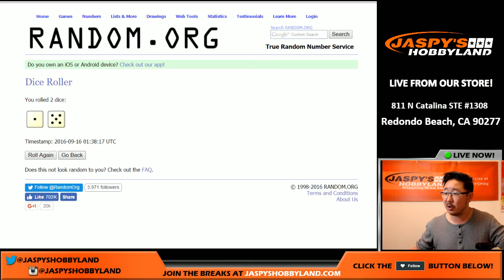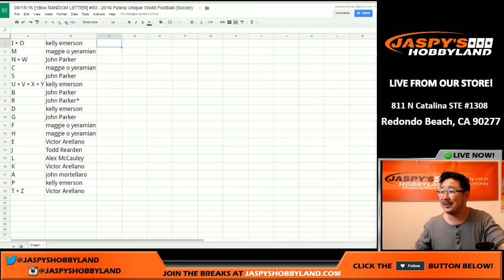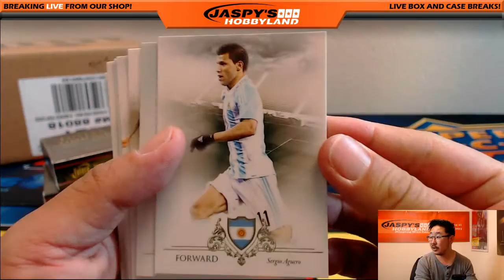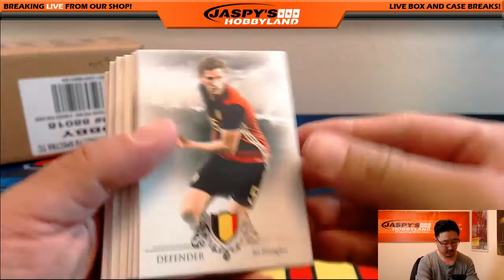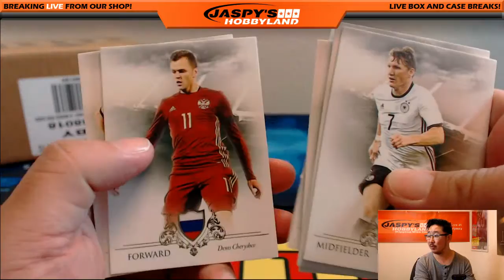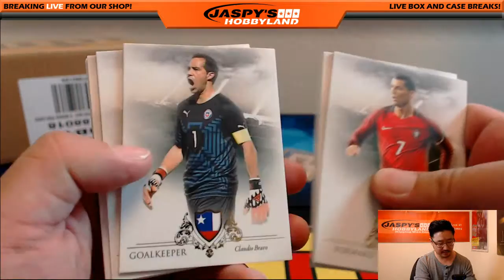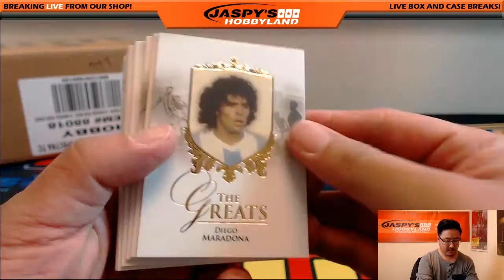09/15/16 [1Box RANDOM LETTER] #50 - 2016 Futera Unique World Football (Soccer)